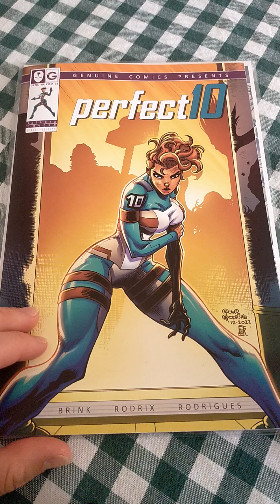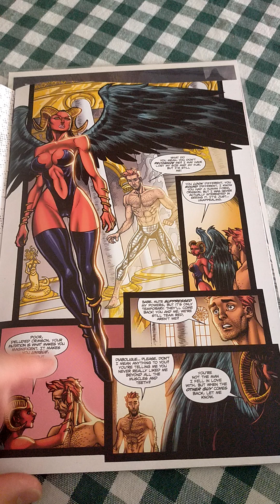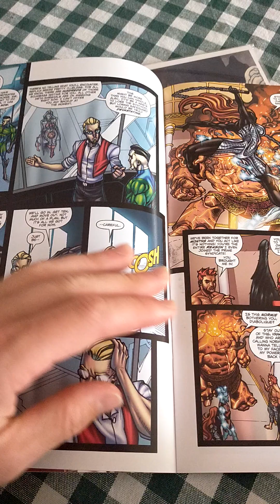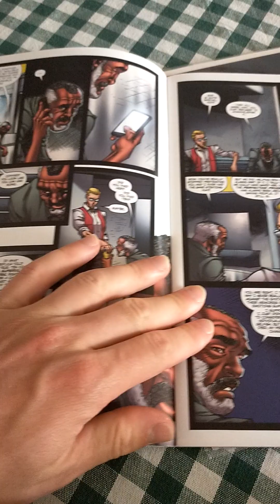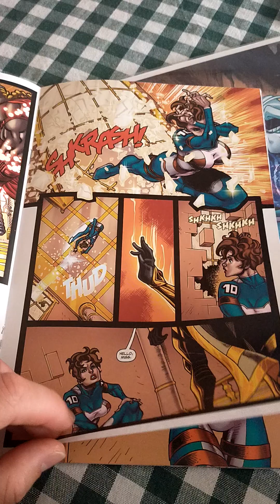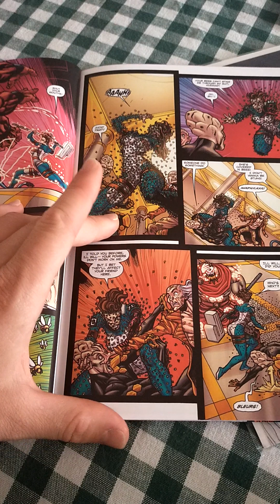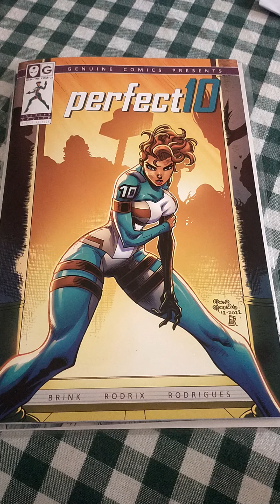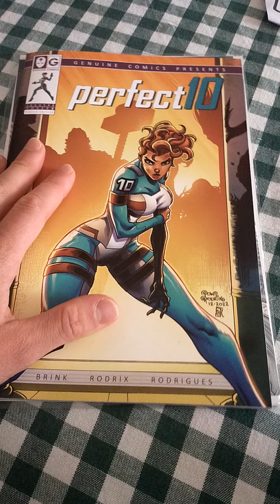Perfect 10 #3 by @GenuineComics (review+ spoilers). Still consistent. But I expected a bit more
Warning ⚠️⚠️⚠️
This video contains spoilers. Enter at your own risk.

I got back from my holiday and social media break. Let's start where we left off.
With a video that was terribly prepared unlike the others. My apologies in advance.

Short recap.

Ten has been kidnapped by the Prime Syndicate with the intention of reprogramming her and use her against division M and the US government.
Division M is determined to bring her back.
But will she make it out alive without further "bloodshed"?
We're about to find out.

Of course we are going to split it into 8 parts again.

Part 1 The writer and team

Part 2 Synopsis (that you could also read in the description)

Part 3 Breakdown

Part 4 Positives

Part 5 Negatives

Part 6 Final verdict and score

Part 7 What's next?

CF1 vs. Soulfinder Demon's Match.
how did they age and where are they now.

Part 8 Shameless Ebegging

It is ok. It kind of reads like a silence before the storm and it keeps a level of consistency.
 I genuinely felt bad for Crimson Wolf or however the werewolf guy is called.
Unfortunately the dialogue,  the fight scenes were kind of hit or miss for me.
Less talking and more fighting would have been better.
"Normies" is something I personally wouldn't put in the dialogue, because I encounter it on the internet on a frequent basis. It won't age well. But it suits the context in the present.
Nevertheless compared to the previous issues. This one feels kind of weak. I expected a bit more. Hopefully issue 4 will take away my doubts, but only time will tell.

70/100 soft recommend.

I will also post the official website and their current campaign.

Now if you want to see what I created with the help of my hardworking friend (NEF).
Jaguar Warrior Issue 1: Death of the Family (ENG) is available on thejaguarwarrior.com as a responsive webcomic for both mobile devices and desktops. And on globalcomix.

And if you like what you saw. go to Gumroad and pick up the digital edition for €2.00 to help out me and my hardworking friend and artist, editor NEF.

The reason for the €2.00 price tag is that I want to combine chapter 1-4 or 1-5 into one print volume.

For physical copies in English (Spanish is sold out, but I could print more if there is a market for it) you could go to the following link and get one for €8.00 (unfortunately shipping costs are something I can not control. My apologies in advance). I try to ship the order in 5-10 business days:

And last, but not least. Issue 2 is currently in the works and will contain a silence before the storm.
Actually I lied. We are going to see the contrast between two civilizations that who's history is more connected than you think.

The progress so far for chapter 2:
Pencils are 100% done.
10 pages inked out of 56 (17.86% done).
10 pages will be inked in July.
Chapter 3 got it's 11th rewrite.
Chapter 4 is currently being rewritten..
Colouring will commence later in July so that we could put Ama's skills to the test